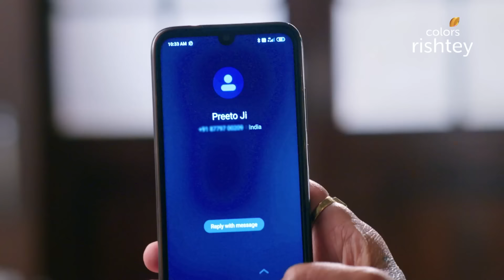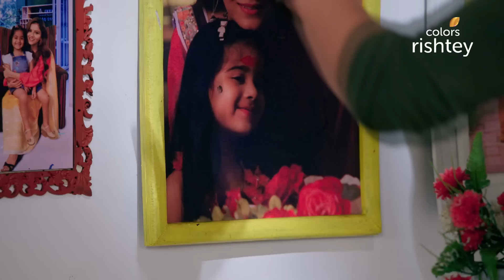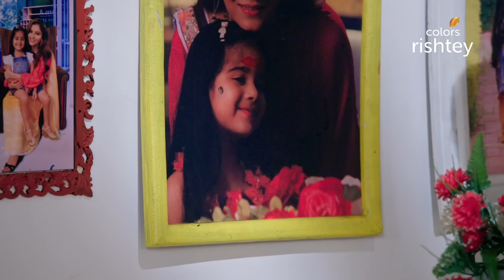क्या Virat से शादी करने का अपना फैसला बदल देगी Heer? | Shakti | शक्ति | Highlight | Ep. 1020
Heer is heartbroken to realise that her own mother, Soumya, has asked her to not marry the love of her life, Virat. Heer is torn inside as she has to choose between two people whom she loves immensely. Will Heer change her decision to marry Virat?